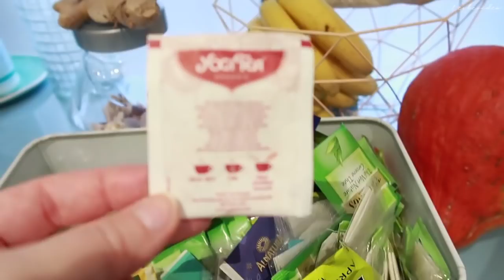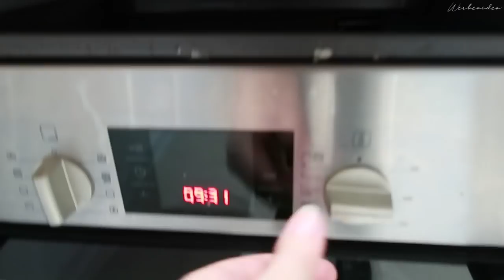Putzmotivation, Koffer packen und Empfehlung | Der Morgen davor 💕 | Tinyme Carla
In diesem Vlog seht ihr den Morgen vor der Reise nach Deutschland, ich muss den Haushalt machen und die Koffer packen, ein Handgepäck für zwei Personen, das wird eng! Ausserdem habe ich eine Serien- und Musikempfehlung für euch

WERBUNG, da Markennennung und Erkennung.

Produkte, die euch interessieren könnten:
*Kaktustasse (ähnlich)

*Schnittprogramm: Adobe Premiere Elements 13
*Stativ: Cullmann
*Kamera: Canon Eos 600D
*Vloggingkamera: Canon Powershot G7X